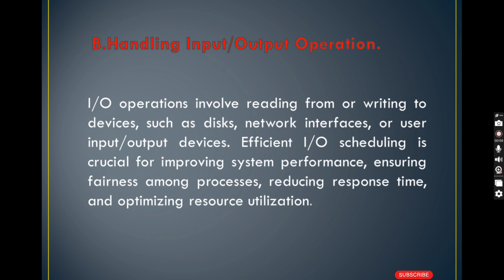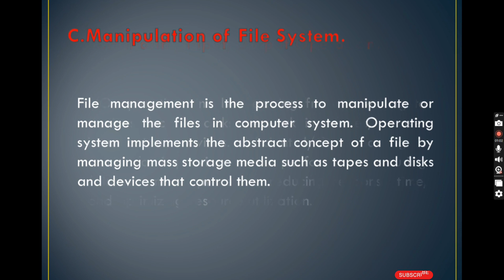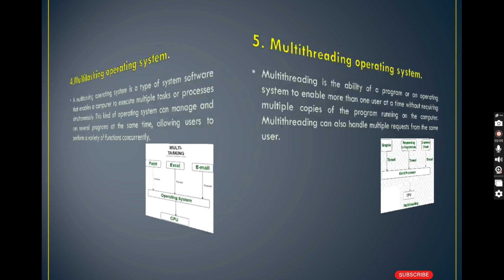Functions of Operating System || OPERATING SYSTEM PPT || POWER POINT PRESENTATION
Function & Future Operating System || PPT PROJECT || POWER POINT PRESENTATION